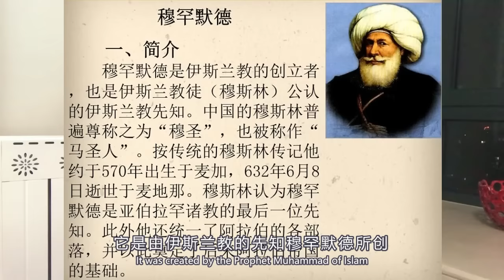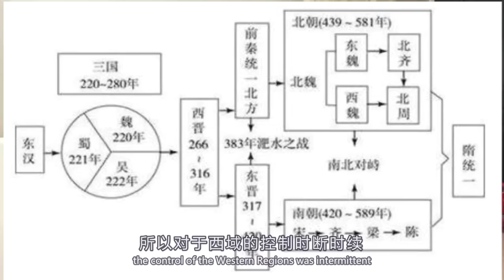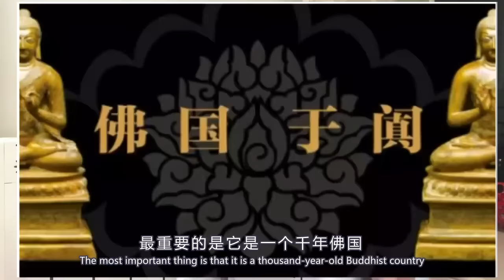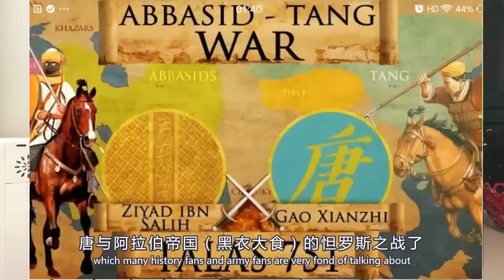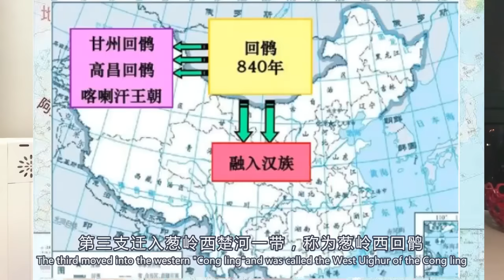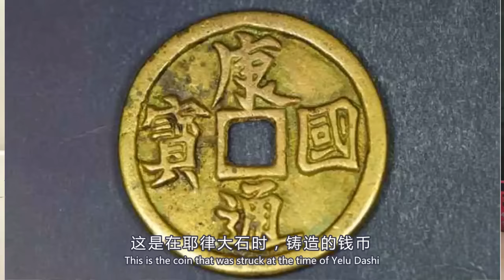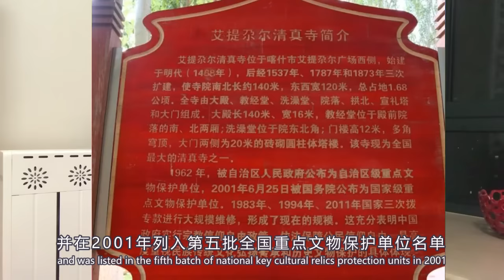新疆是怎么伊斯兰化的？How Xinjiang Became Muslim？（一二三合集/中英字幕）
❌=DEMONETIZED ✖️=DEMONETIZED UNTIL REVIEW
新疆的伊斯兰化（全）